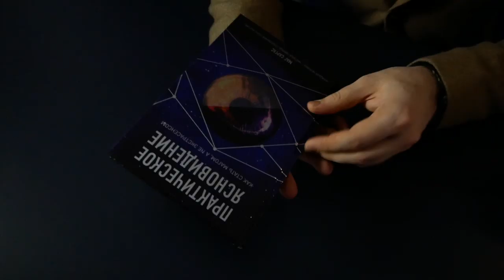Сила Порождает Ответственность - Маг Sargas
В данном видео я хочу рассказать об ответственности. Не хочется говорить банальщину формата «большая сила - это большая ответственность». Поэтому я постараюсь привести конкретные примеры. Которые показывают, как человек, занимающийся магией, может испортить жизнь себе и целому городу. Хотя хочет сделать как лучше.

Канал поддерживают: Aleksei, Anastasia, Diana, Ivan, Kseniya, Millana, Natalia, Oksana Potts, Евгений

На сайте MagSargas.com, вы можете получить магическую помощь, вступить в Школу Практической Светлой Магии, найти статьи, видео и книги, на магическую тематику. Регулярно проводятся конкурсы, онлайн трансляции и другие мероприятия.

Это канал Боевого Светлого мага Саргаса, посвященный Практической Светлой Магии. На нем я рассказываю о магии, делюсь магическими практиками, даю инструкции по овладению магическими умениями и необходимую теоретическую базу. Большая часть информации будет полезна не только новичкам, но и опытным практикующим магам.